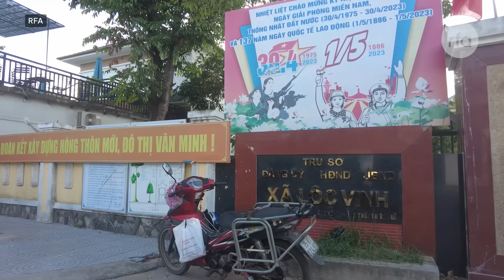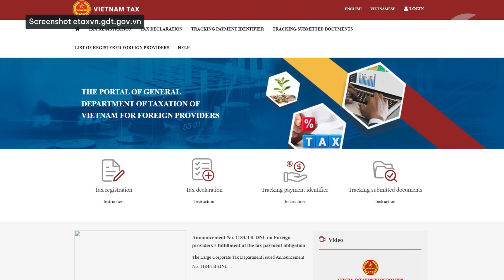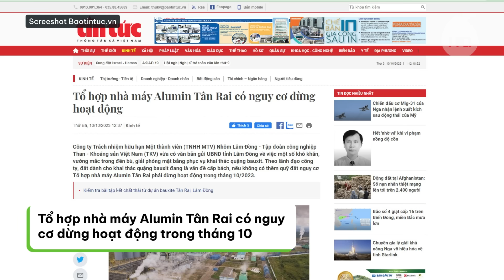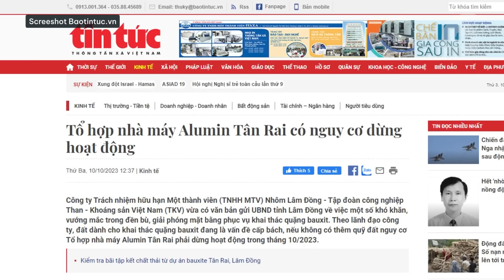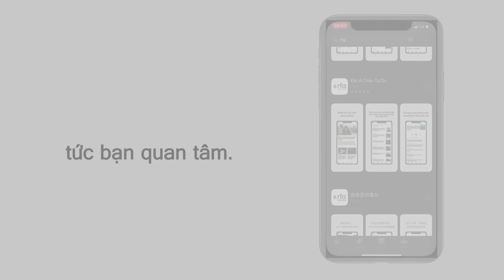Tổng cục Thuế: Google, Facebook, Apple… đã nộp thuế hơn chín ngàn tỷ đồng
Đoàn thanh tra của Ủy ban Châu Âu đến Việt Nam thanh tra việc gỡ “thẻ vàng” cho thủy sản
Tổ hợp nhà máy Alumin Tân Rai có nguy cơ dừng hoạt động trong tháng 10
Hai cựu giám đốc sở thừa nhận trách nhiệm trong vụ khai thác hơn ba triệu tấn than lậu
Tiêu điểm nổi bật: Huế: Hàng trăm hộ nông bỏ ruộng vì “đất nhiễm mặn”